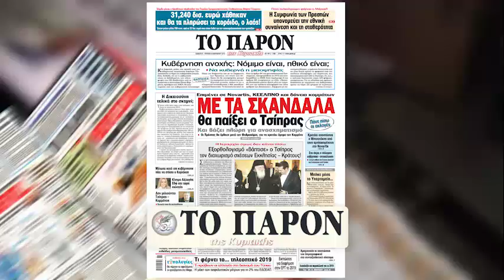Novartis, ΚΕΕΛΠΝΟ και δάνεια κομμάτων στην ατζέντα του Τσίπρα - Πάνε πίσω οι εκλογές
ΔΙΑΒΑΣΤΕ ΣΤΟ «ΠΑΡΟΝ»

- Μετά τον Φεβρουάριο η Συμφωνία των Πρεσπών στη Βουλή
- Πάνε πίσω οι εκλογές - Στα σκαριά ο ανασχηματισμός της κυβέρνησης